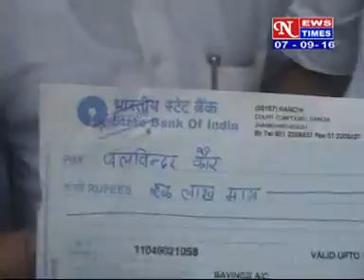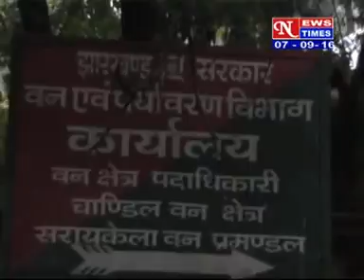HINDI NEWS DATED 7 09 2016,PART 1